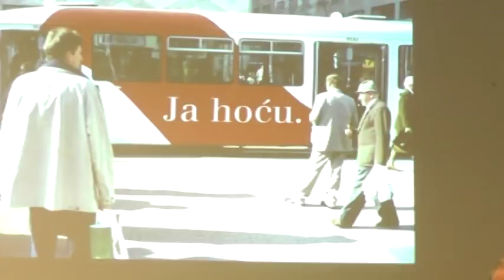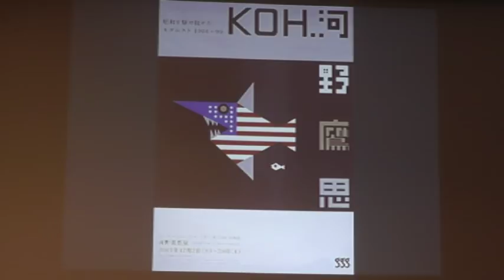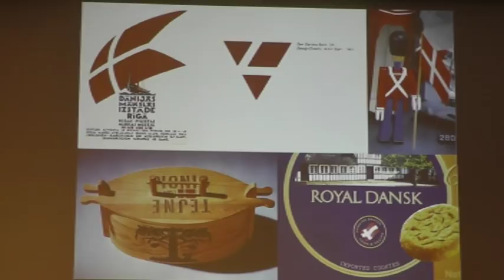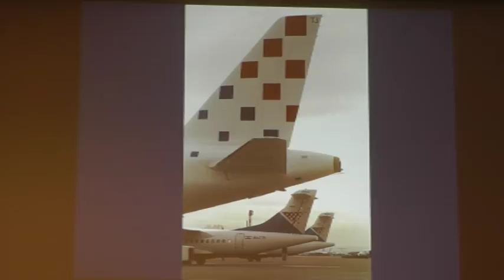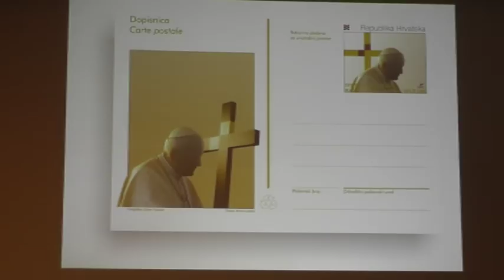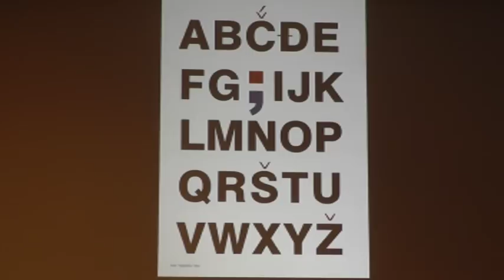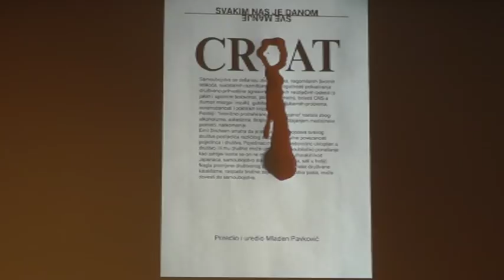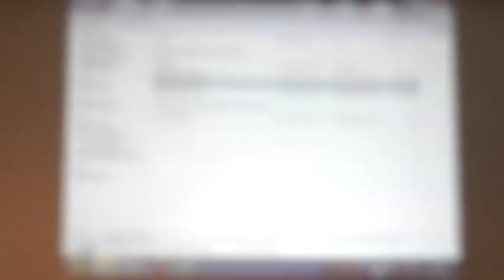Boris Ljubičić, "Dizajn koji trebamo!", Tribina Gornji grad Zagreb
Autor će predstaviti svoje bogato iskustvo dizajnera u odnosu na našu državu, kulturu, gospodarstvo i civilizaciju u kojoj živimo u power-point prezentaciji od preko 200 slika i par video radova. Mnogi od radova su kritika društva, nisu realizirani a neki od njih ni javno predstavljeni.

"Dizajn se u hrvatskom jeziku još zove kulturom oblikovanja. Mnogi dizajneri se služe zamjenom redoslijeda riječi i oblikuju kulturu. Dizajn je sam po sebi kultura pa mi se to čini manje potrebnim, a neki puta i nepotrebnim. Potrebno je upravo kultivirati nekulturu, koja je najčešće svima samorazumljiva, i za koju nitko ni ne očekuje da bude predmet dizajna. Dizajner je odgovoran za prostor i vrijeme, a u hrvatskom slučaju je potrebno dizajnirati skoro pa sve, od osnovnog vizualnog identiteta države, i njenih institucija, do zadnjeg proizvoda u gospodarskim ili poduzetničkim projektima. Tu spadaju i neprofitabilni projekti čija je komunikacija velika i javno potrebna a nitko ju ne pokreće. Također, to su i masovni mediji, koji svojim dizajnom oplemenjuju ili zagađuju okolinu... Kad radimo dizajn koji nije posebno naručen ni plaćen a kojeg trebamo, povećavamo ukupnu masu dizajniranih sadržaja, i popravljamo stanje svijesti, kao i udio kulture u ukupnoj kulturi Hrvatska pa i Europe, u kojoj smo odavna njen dio".

Boris Ljubičić je potvrđeni istraživač na polju vizualnih komunikacija i dizajna. Njegova relevantna međunarodna reputacija je izgrađena na hrvatskim opcijama, lokalnom jeziku i kulturi koju uzdiže uz bok najboljih svjetskih radova. Njegovi radovi su citati i postulati u svim kategorijama: plakat, knjiga, tv-dizajn, tipografija, vizualni identitet i produk dizajn. Godišnje izlaže na pet do šest nacjenjenijih žiriranih izložbi, a radovi mu se javljaju u časopisima, godišnjacima, posebnim izdanjima i pregledima koji određuju povijest dizajna u svijetu. Njegovi radovi su nepredvidivi, neujednačeni, izazovni i zbunjujući. Kao autor s prostora zemalja tranzicije posebno se posvetio hrvatskom prostoru i njegovu identitetu u sportu, kulturi, gospodarstvu i politici.
 U potrazi za za hrvatskim identitetom je žrtvovao svoju inventivnost i osobno podredio općem.
Njegova međunarodna razlikovnost nije stil ili rukopis već koncept, kojim oblikuje javno mišljenje.
Veliki projekti su njegov cilj pa su mu zalijepili pridjev «državni» iako ga s te strane nitko nikada nije angažirao. Gotovo za sve radove se izborio putem natječaja. Nije predavač na nijednom našem studiju dizajna, ali rado drži vrlo originalna predavanja i najširoj publici, kao i onoj stručnoj u Hrvatskoj i inozemstvu. 2002. je pokrenuo inicijativu za oblikovanje našeg kontinenta EUROPA 2020. Njegov STUDIO INTERNATIONAL ne nosi uobičajeno ime vlasnika i dizajnera. Predsjednik je HDD-a (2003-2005) kada je pokrenuo osnivanje Hrvatskog Dizajn Centara. Vrlo često je član međunarodnih žirija a njegovi radovi su nagrađivani međunarodnim i domaćim nagradama kojih ima više od stotin, uod toga manji broj u Hrvatskoj. Njegova izložba NEW LOOK CROATIA u kojoj prikazuje sasvim novi vizualni identitet Hrvatske putuje Europom.
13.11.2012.